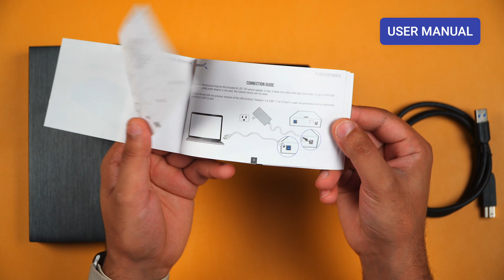SABRENT USB 3 Tool Free Enclosure for 2.5 & 3.5 inch Drives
Quickly convert your internal 3.5" or 2.5" SATA hard drive to a portable external storage device with the Sabrent 3.5" / 2.5" SATA to USB 3.0 Tool-Free External Drive Enclosure. Designed for fast and easy use, today we take a look at this enclosure!

B&H Photo Video: